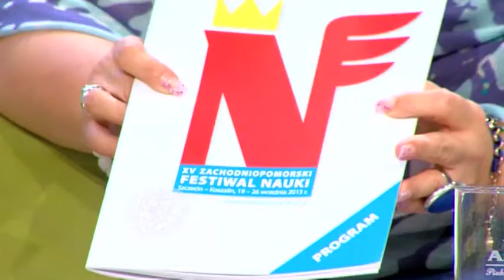Renata Słominska Walkowiak, Uniwersytet Szczeciński, Galaktyka Pomerania 18 09 2015